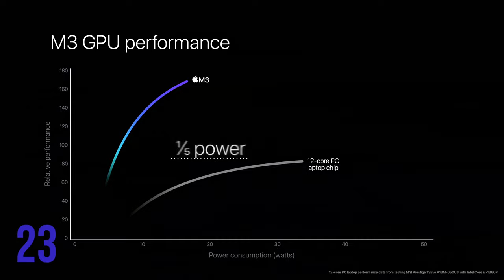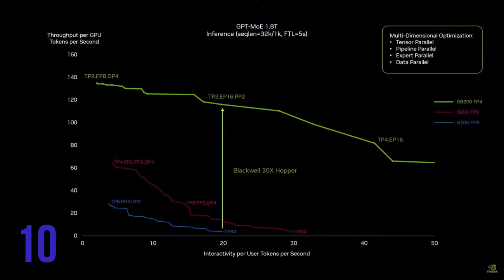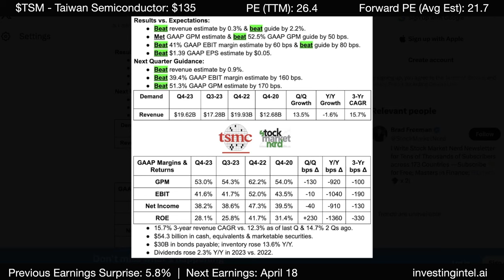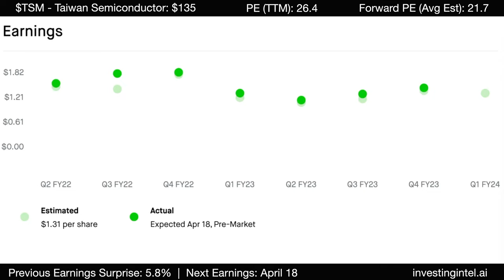TSM AI Stock Analysis - Taiwan Semiconductor ($TSM) as an Artificial Intelligence Investment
Is Taiwan Semi the right AI stock for you? In this episode we discuss Taiwan Semiconductor Manufacturing Company (TSM), the top global semiconductor foundry. TSM's impressive earnings report and dominant position in chip manufacturing make it one of the core AI companies to own. We explain the concept of earnings per share (EPS) and highlight TSM's financial performance. We discuss the role of $TSM in chip manufacturing and also address the risks and concerns surrounding TSM, such as competition, rising costs, and the geopolitical situation. We touch on Intel's attempt to catch up with TSM in AI and share our bullish outlook on the company. The episode concludes with a discussion on short-term trading and the market outlook for AI investing and AI stocks.

Taiwan Semi AI Stock Analysis Key Points:

-Taiwan Semiconductor Manufacturing Company (TSMC) is the top global semiconductor foundry and a core AI company to own.
-$TSM reported impressive earnings, beating revenue estimates and showing strong growth potential.
-Understanding earnings per share (EPS) is important in evaluating a company's profitability.
-TSM plays a crucial role in chip manufacturing, with its chips being used in various sectors, including automotive and smartphones.
-Risks and concerns for TSM include competition, rising costs, and the geopolitical situation, particularly the threat of China invading Taiwan.
Intel is attempting to catch up with Taiwan Semi in chip manufacturing.
-Taiwan Semiconductor is a long-term investment with growth potential, but short-term trading opportunities may also arise.

TSM as an AI Stock - Episode 3 Outline:

0:00 Introduction to Taiwan Semiconductor Manufacturing Company (TSM)
2:20 Impressive Earnings Report
4:05 TSMC as a Core AI Company
6:21 Understanding Earnings Per Share (EPS) and TSMC's Finances
9:04 TSM's Role in Chip Manufacturing
10:30 Bullish Outlook on TSM
12:10 Risks and Concerns: Competition, Rising Costs, and Geopolitical Situation
21:04 Short-Term Trading and Market Outlook

What do you think of TSM as an investment in artificial intelligence? Is Taiwan Semi ($TSM) a top AI stock?